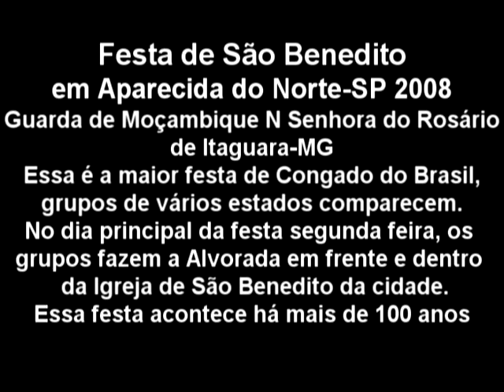Moçambique N Senhora do Rosario de Itaguara-MG na Festa de São Benedito em Aparecida-SP 2008